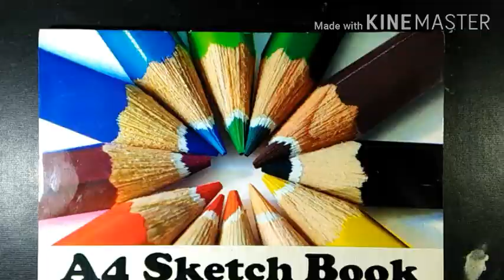Belajar Mewarnai Kaligrafi Sederhana "Al-Akhir" Menggunakan Krayon Titi.Oil Pastel Calligraphy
Maksud asmaul husna Al-Akhir adalah bahwa Allah SWT Yang Maha Akhir, sehingga tak ada sesuatu apapun itu yang ada setelah Allah. Dalam artian Allah SWT adalah kekal, Yang Awal dan Yang Akhir.

Cara Mewarnai Kaligrafi Asmaul Husna "Al-Akhir"" Menggunakan Krayon. Dilengkapi dengan petunjuk bahan yang dipakai.

Bahan-bahan :

1. Selotip Kertas
2. Sketch book
3. Drawing Pen / Spidol Hitam
4. Oil Pastel Titi
5. Tisu Makan
6. White Maker
7. Pensil Kaca Hitam
8. pensil 8b

Sumber Tulisan Dari Asmaul Husna

Bahan bahan diatas dapat dibeli di Toko buku, stationary, Gramedia dan tempat foto copy